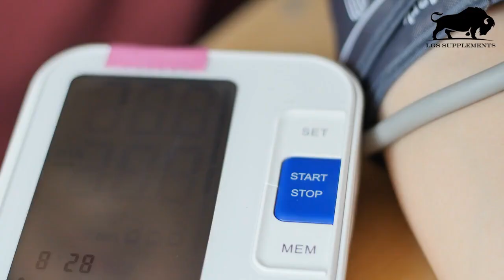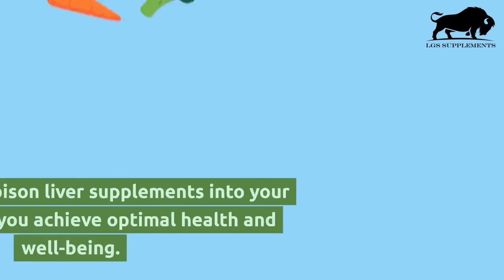Uncover the Power of Bison Liver Supplements: The Nutrient-Dense Superfood You Need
It's time to unlock a new level of wellness and embrace the nutrient-dense superfood you truly need.
Follow us for the latest updates and exclusive offers on LGS Supplements, the leading brand for Bison Liver Supplements. 🌿🌟 Boost your immune system, enhance athletic performance, and improve your overall well-being with our premium products.
for valuable health tips, inspiring content, and expert insights. Click the link below to explore our website and start your journey towards optimal health! 💪🔗